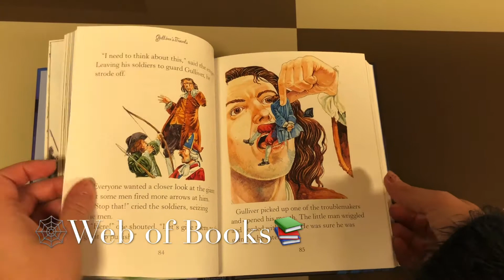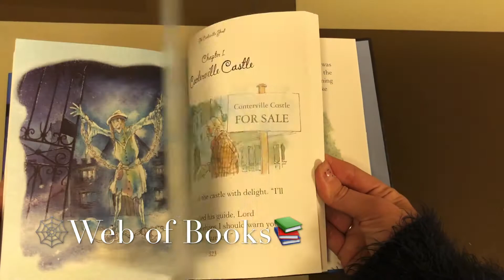Illustrated classics — Robinson Crusoe and other stories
A wonderful collection of classic stories to enchant and delight, in a beautifully illustrated, hardback edition with a ribbon marker. Includes Robin Hood, Gulliver’s Travels, Moonfleet, Around the World in Eighty Days, Robinson Crusoe and the Canterville Ghost, all retold for especially for children. A joy to share together, and the simple clear text is perfect for confident readers to enjoy independently.